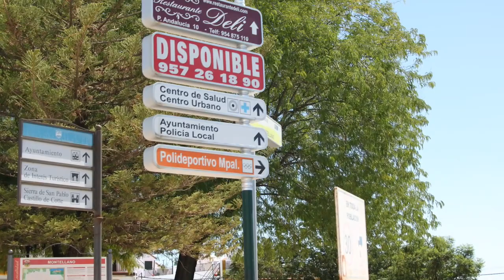Montellano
Montellano es un municipio español de la provincia de Sevilla, Andalucía. En el año 2008 contaba con 7.085 habitantes. Su extensión superficial es de 117 km² y tiene una densidad de 60,71 hab/km². Sus coordenadas geográficas son 36º 59' N, 5º 34' O. Se encuentra situada a una altitud de 250 metros y a 66 kilómetros de la capital de provincia, Sevilla. El núcleo urbano se asienta en la ladera del Monte de San Pablo, entre los 230 y los 300 metros de altitud. Los sectores norte y este de la localidad presentan fuertes pendientes, lo que supone una limitación física al crecimiento. Los bordes oeste y sur tienen una topografía más suave, siendo más apropiados para la expansión de la población. El núcleo originario se sitúa en torno a la Iglesia Parroquial (sector oriental de la población), contando con manzanas alargadas en sentido este-oeste. La primera expansión se produce hacia el sector occidental, la zona llana del pueblo y cruce de caminos, con manzanas de formas y tamaños variables.